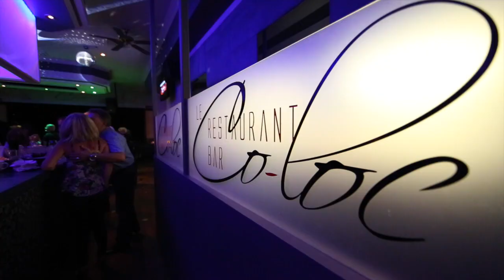RESTO-BAR LE COLOC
Venez découvrir le Resto Bar Le Coloc !

1600 rue Robinson
Laval (Québec)
H7W 2W4

Pour plus de renseignements ou pour réservation,

Décor actualisé, clientèle sophistiquée, ambiance enlevante; venez découvrir le nouveau concept du Coloc !